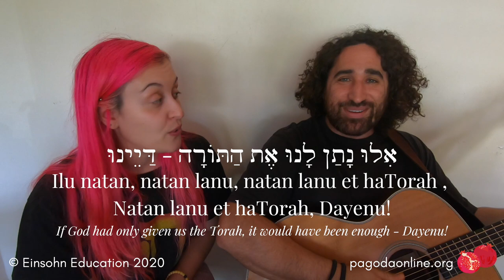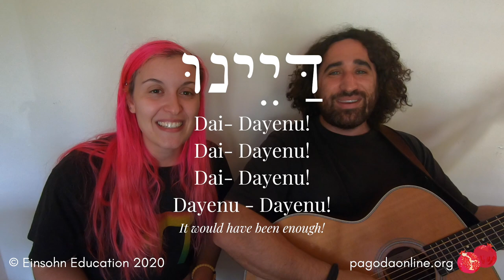Dayenu Song - Passover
'A Quarantine Seder' resource coming soon! Make sure you're the first to get it by signing up to our mailing list at pagodaonline.org

Dayenu performed by Ahavat Hinam
Ahavat Hinam are Max Jared and shannyn.art